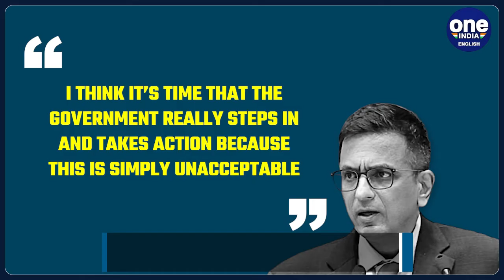Manipur Case : Is it high time for N Biren Singh to own up and resign from CM's post? | Oneindia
Manipur has been on the boil for over 2 and a half months now. The tipping point came when the video of 2 Kuki women being paraded naked went viral just a few days back. Although the incident took place just a day after the violence had initially started, this video shocked the conscience of the nation just a while back. It has been over 2 months now but one question still remains the same and unanswered. Will Manipur CM take moral responsibility and resign?